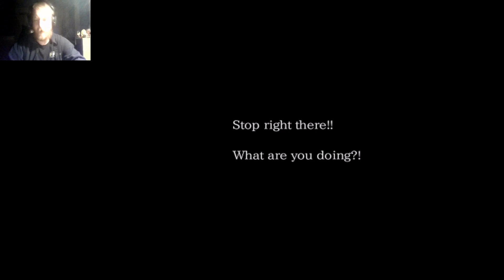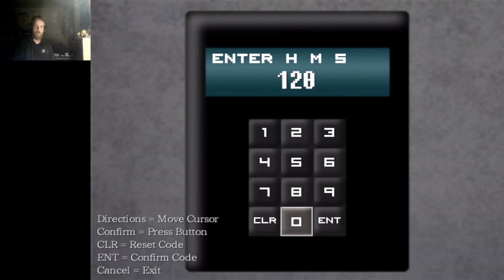The Sandman Part 3: A mall full of soldiers.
This is the second game of the Something man series.

And I have played through the Boogie man game. A little side note that is the third game of the series.